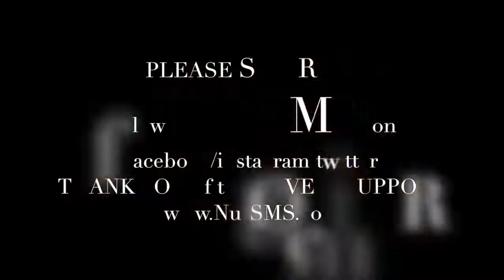1.26 back to I don't know...